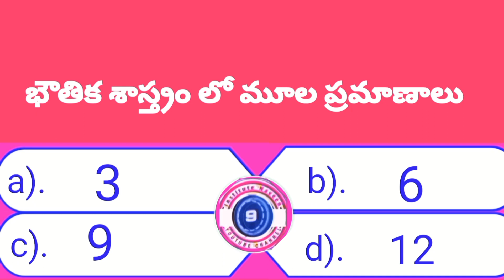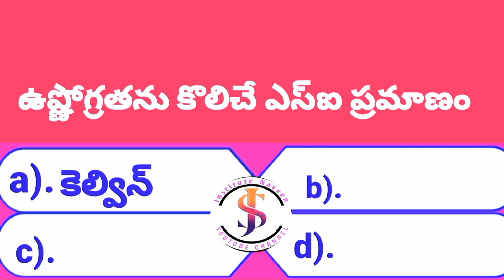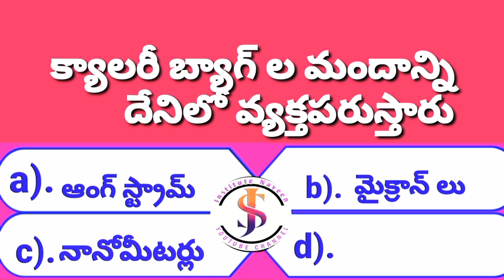Telugu Academy All Competitive Exams,LLB Entrance Exams Physics (యాంత్రిక శాస్ర్తం)